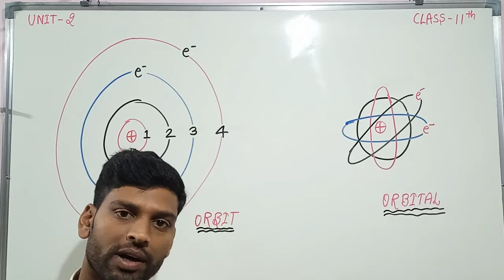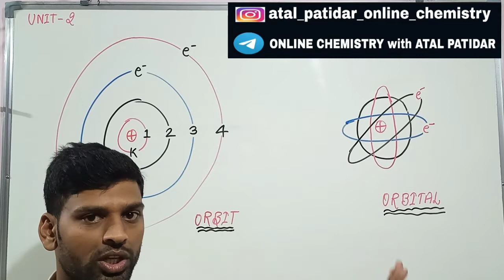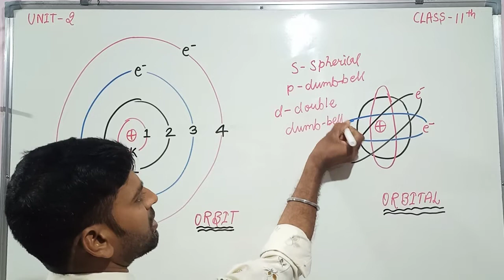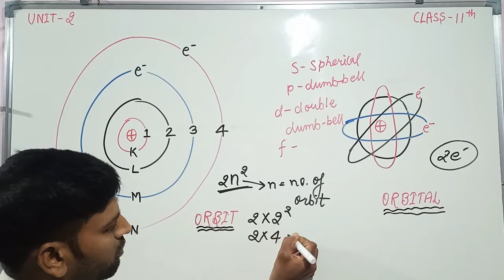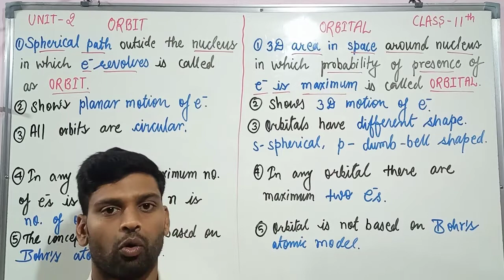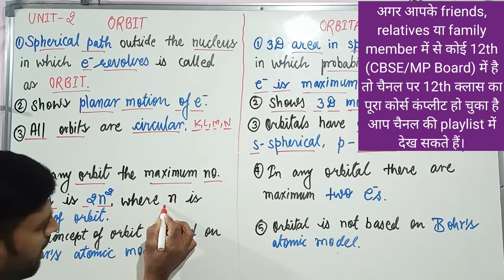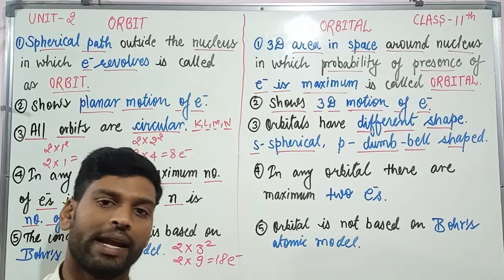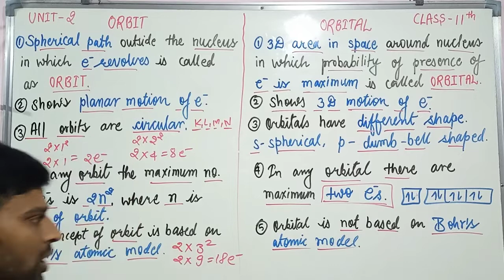।।Difference between Orbit & Orbital।।Structure of Atom।।Class 11th IIT JEE NEET।।By ATAL PATIDAR।।